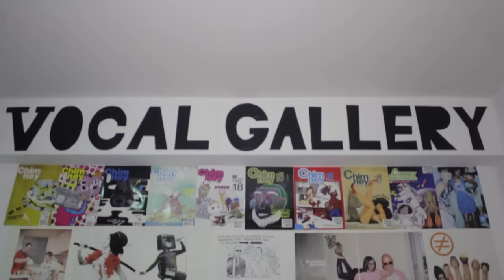Vocal Gallery : Jayrun - ได้โปรด..ได้หรือเปล่า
Vocal Gallery
รายการที่เราจะเก็บกล้องเสียงของ "ศิลปิน"
โดยที่ "ศิลปิน" จะมาแสดงสดๆ และมาสัมภาษณ์ในมุมต่างๆ

ดูบทสัมภาษณ์ได้ที่